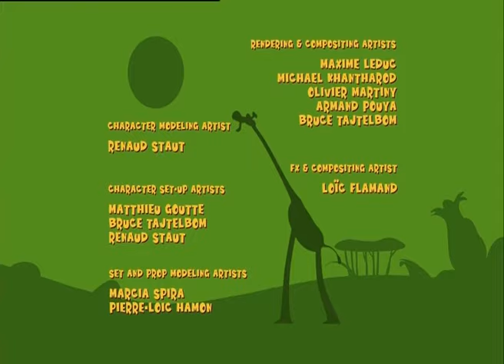Gazoon | Snake Vs The Bird | Funny Animal Cartoons | HooplaKidz TV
The snake is chasing the bird through the savanna. But the hunter-prey game is about to change as the mischievous bird draws the snake into a trap.

"About Gazoon:
Gazoon is a cartoon show based in the Jungle. The show depicts the daily life and all the super crazy yet super fun antics of these Animals. The Animals include an elephant, a serpent, a zebra, giraffes, and a bird! Have fun while watching all these lovely animals!"